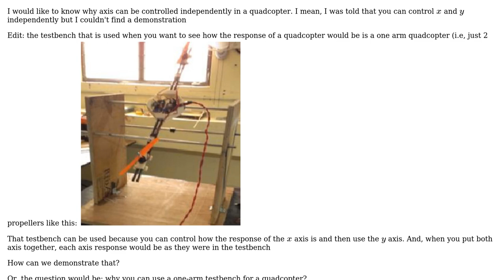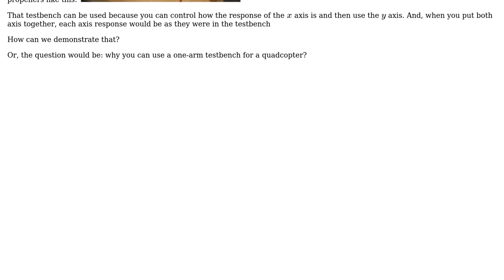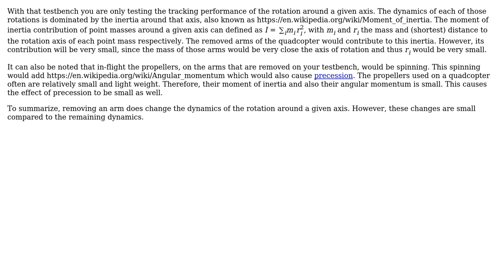Engineering: Control each axis separately - quadcopter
With thanks & praise to God, and with thanks to the many people who have made this project possible! You are responsible for your own actions.